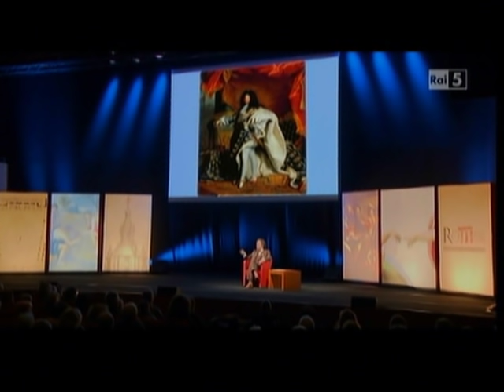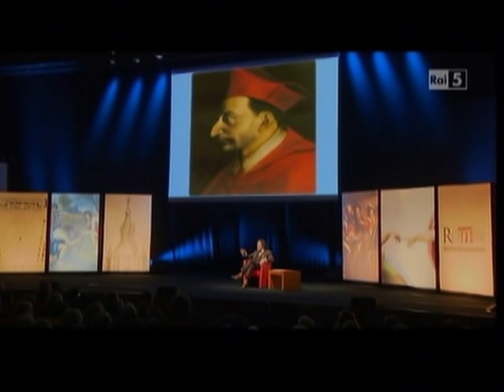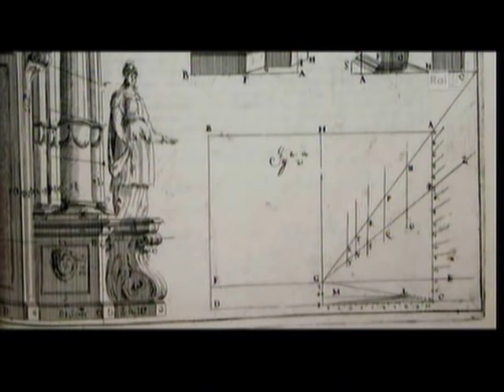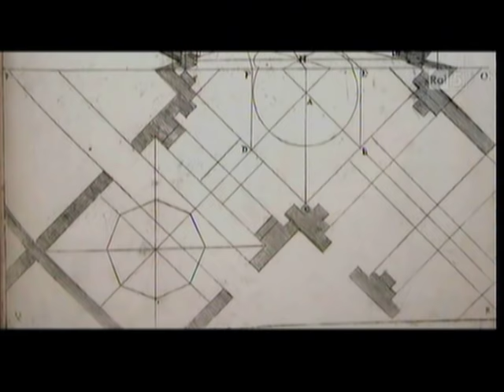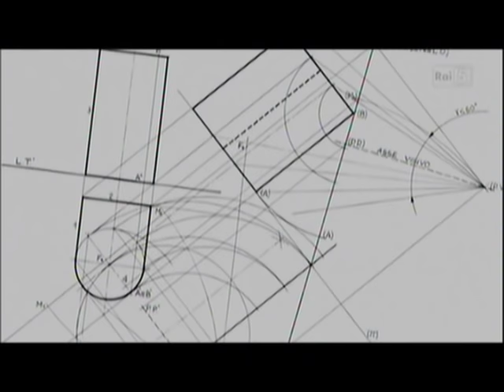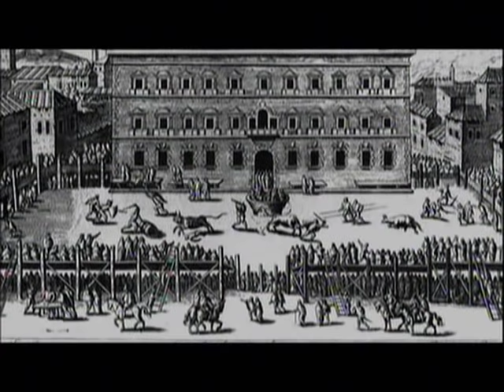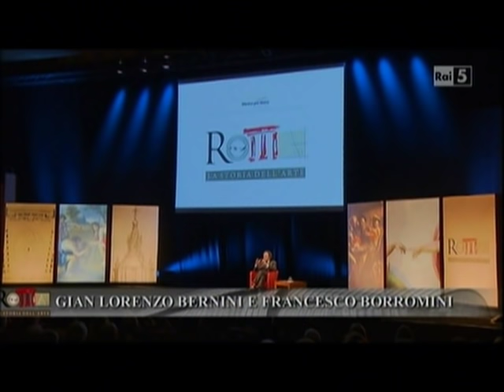il Barocco Spiegato da Philippe Daverio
Bella Lezione di Storia dell'arte,dall'Auditorium di Roma,da parte di Philippe Daverio. Il Barocco ...la sua origine...il contesto storico...gli artisti...